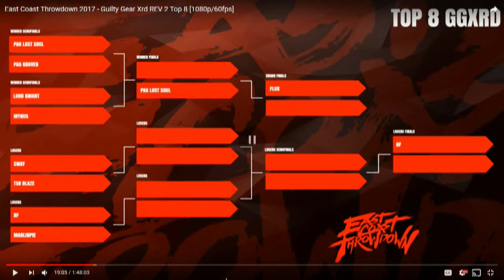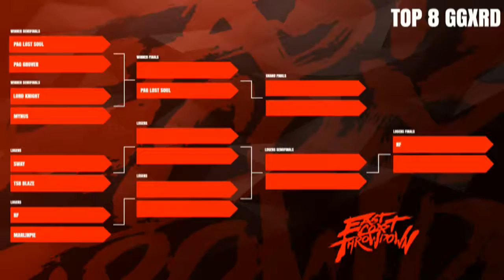ECT 2017 GGXrdR2 Top 8~4 Analysis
Please give a follow, who provided this content for me to use and learn from.